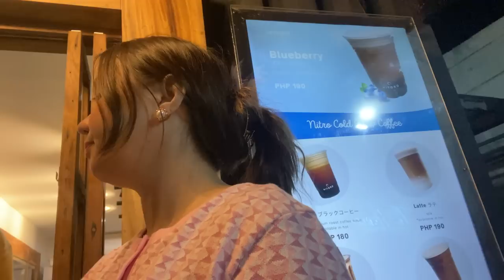Malinis na ang Farm! May cobra!